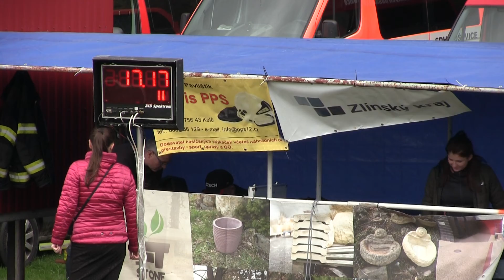Dolní Libina ženy EMAS October Cup Babice 1 10 2022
10. ročník EMAS October Cup Babice /okr.VS/ 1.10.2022